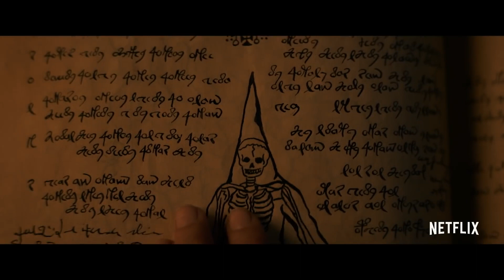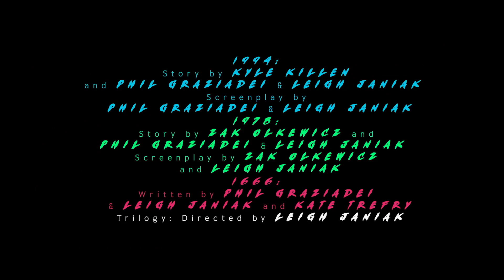Улица на страха: Част 1 1994 (2021)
Малък град е периодично тероризиран от мистериозни убийства. След последните събития е оцеляло само едно момиче. Сега, когато всичко започва да се повтаря и живота на група младежи е застрашен, те искат помощта на единствената оцеляла. Но това, пред което са изправени, не е човек, а зъл дух, кървавите дела на който продължат от близо 500 години.

Гледайте трилогията Fear Street само на Netflix този юли:
Fear Street Part One: 1994 - 2 Юли
Fear Street Part Two: 1978 - 9 Юли
Fear Street Part Three: 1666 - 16 Юли